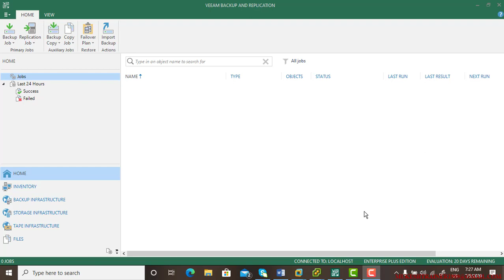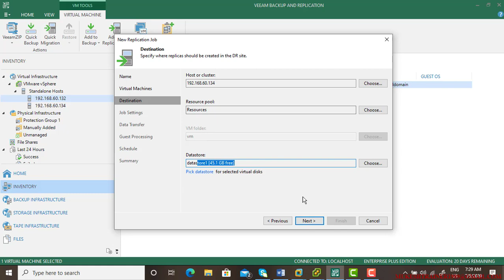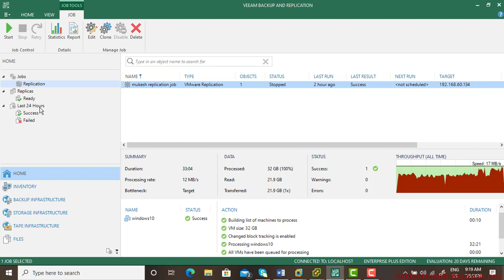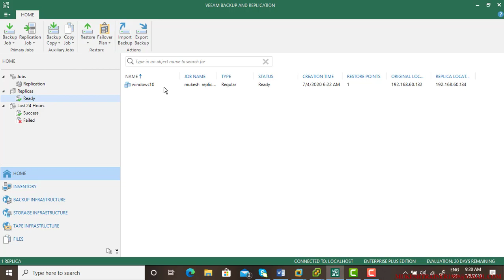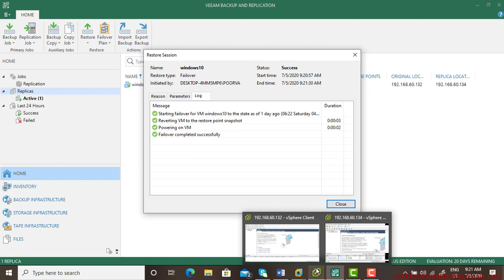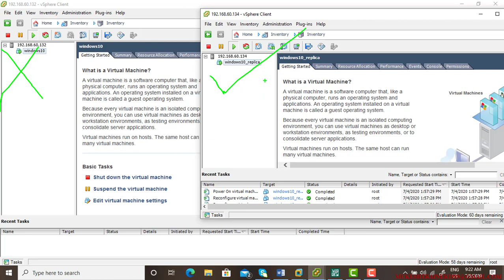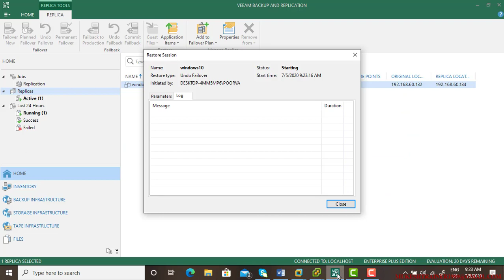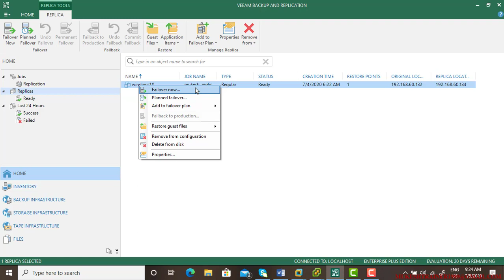Undo Failover in Veeam Backup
Veeam Backup & Replication provides Failover Plan functionality to ensure business continuity in case of a disaster or planned maintenance. Failover Plans allow you to orchestrate the failover and failback processes for your virtual machines. You can define the order and dependencies of VMs, specify network settings, and configure scripts or actions to be executed during the failover. This feature simplifies the process of executing a failover, ensuring that your VMs are brought online in a coordinated and controlled manner. Veeam Failover Plans enable efficient disaster recovery operations, minimizing downtime and facilitating a smooth transition back to normal operations.